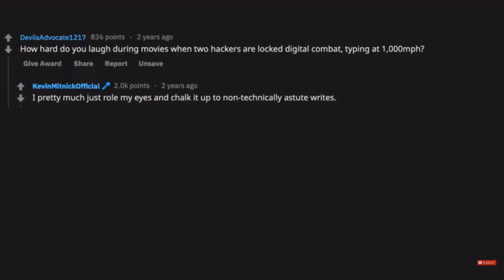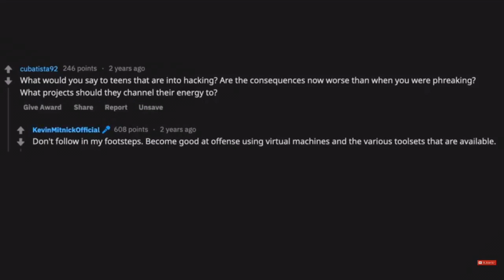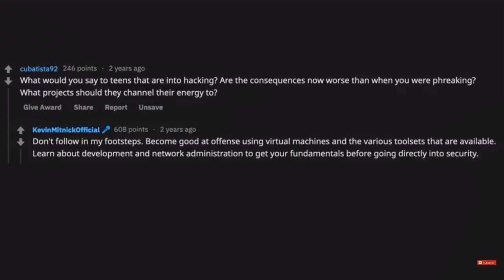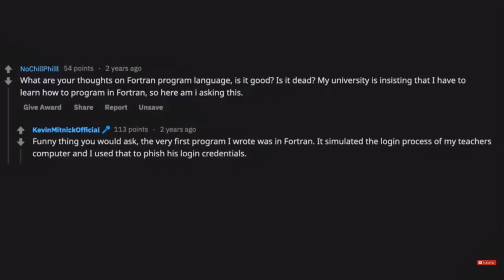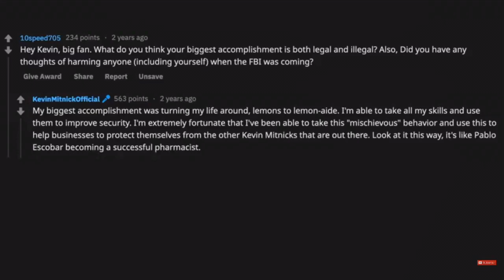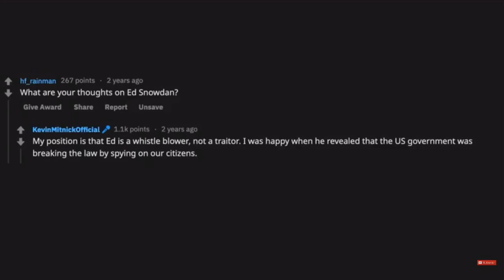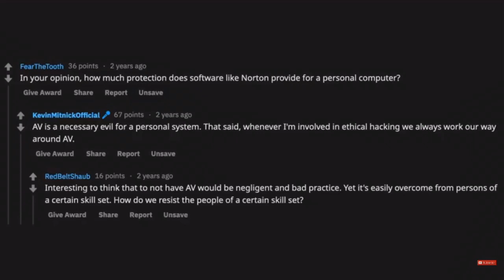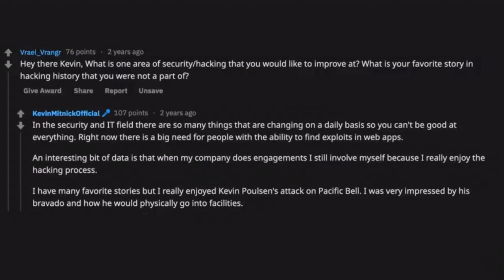I’m a World Famous Hacker (Reddit Ask Me Anything)